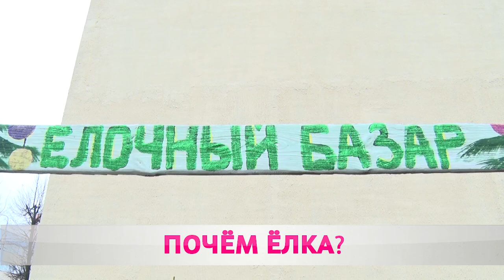Ёлочные базары-2020. Где купить символ Нового года?